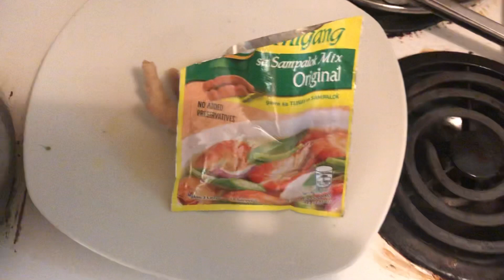🇵🇭 Filipino Style ADDIDASS 😋👩‍🍳 chicken 🐓fingers and turkey 🦃neck 🥬boiling ASMR Mezmorizing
Sinigang sa sampalok mix original.
Masarap talaga♥️👍
Check other our videos, thanx